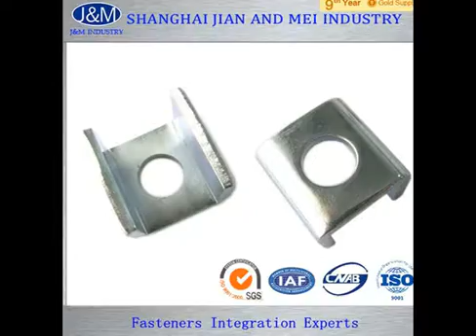High quality DIN6921 yellow zinc plated hex flange manufacturer